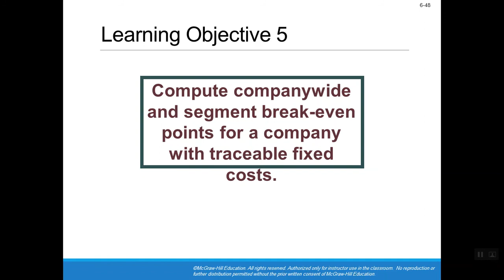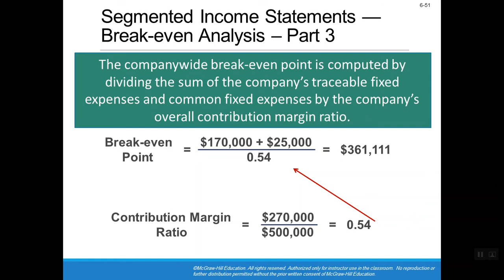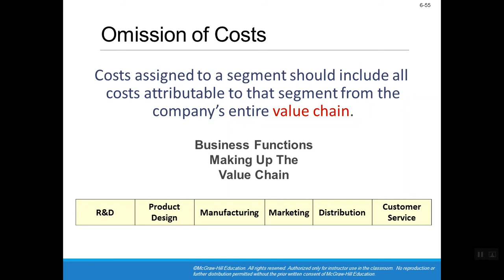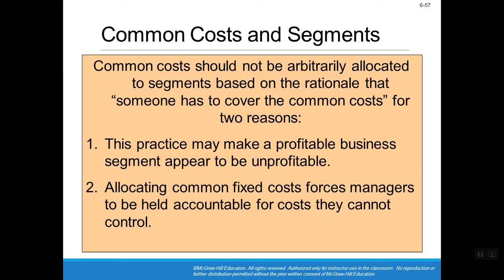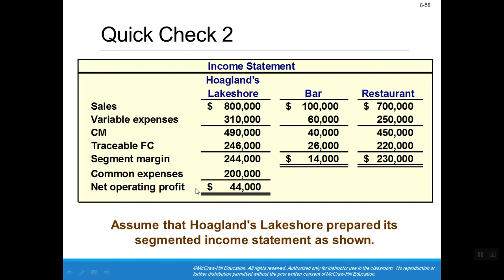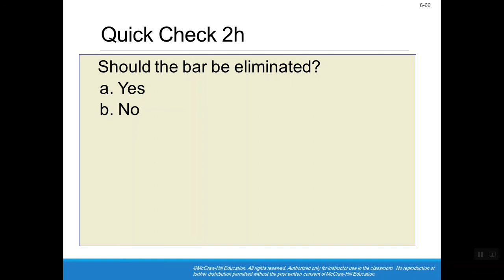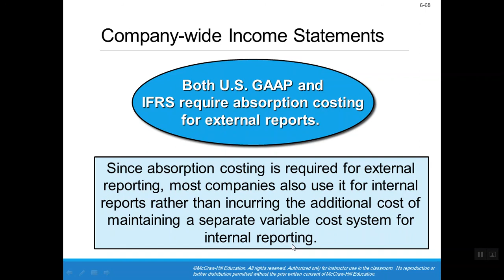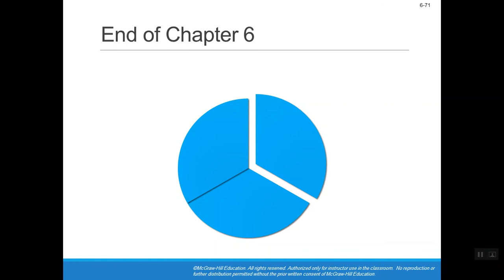ch 6 variable costing and segmant reporting part 3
managerial accounting
د. أحمد العفيفي